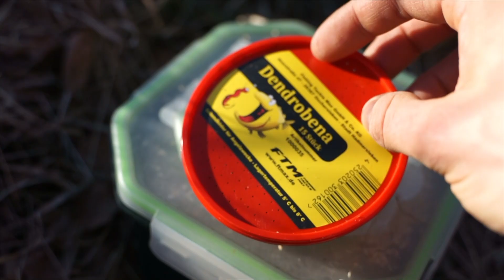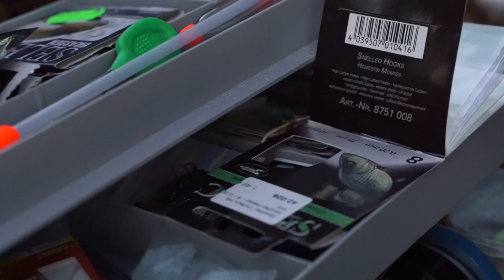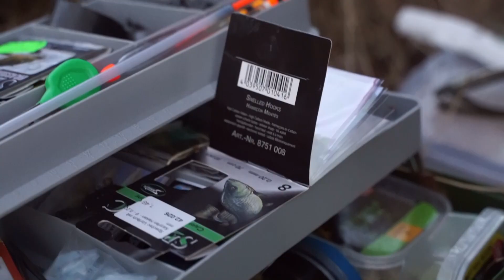Karpfenangeln im Frühjahr LIVEBISSE beim Posenangeln auf KARPFEN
DU suchst die besten Baits, die wirklich jeden Karpfen überlisten?

Das Karpfenangeln mit der Pose wird heute kaum noch betrieben. Dabei ist dieses Angeln mit der Pose auf Karpfen einfach eine super spannende Sache! Mit dem Blick auf die Pose gebannt schießt das Adrenalin bei jedem Zucken der Pose in die Höhe und wenn die Pose dann noch abtaucht und ordentlich Widerstand am anderen Ende ist, dass weiß man wieso man diese Angelei betreibt.
Gerade im Frühjahr angelt Jonas sehr gerne mit Schwimmer auf Karpfen. Diese Montage bietet ihm die perfekte Möglichkeit ordentlich Feedback vom Spot zubekommen, schließlich bekommt man durch die Pose jegliche Bewegung am Spot mit.
Livebisse beim Posenangeln gibt es in diesem Video auf jeden Fall ordentlich!

Welche Taktik ich einsetzte und weitere vielleicht interessante Denkanstöße findest du im Video.

Falls Fragen offen bleiben schreibt uns gerne einen Kommentar oder kontaktiert und auf Instagram (jm_angeln).

Wir wünschen dir viel Spaß bei diesem NEUEN VIDEO!
→ Ab sofort gibt's jetzt auch richtig geile Klamotten für dich!
Mit unserm neu aufgesetzten Logo kannst du mittlerweile Mützen, Snapbacks, Hoodies, T-Shirts und vieles mehr direkt bei uns bestellen!

ODER SCHREIB UNS EINE INSTAGRAM-Nachricht an
● jm_angelshop
● jm_angeln

MIT JEDEM GEKAUFTEN ARTIKEL UNTERSTÜTZT DU UNS BEI UNSERER VIDEOPRODUKTION!!!
☻ Du hast die Glockeaktiv ? Lass dich bei jedem NEUEN Video benachrichtigen! :D
→ Wir FREUEN uns über jedes Feedback und jeden Kommentar!

VIEL SPAß & Petri Heil!
Wer das hier liest schreibt: jmangeln in die Kommentare! :D
J&M Produktion
Schnitt & Bearbeitung: Jonas H.
Kamera:  Jonas H. Franziska L
Mit dabei waren: Jonas H.

Dieses Video ist rechtlich geschützt, Verwendung dieses Videos oder Teile dieses Videos, außerhalb der Kanäle J&M Angeln und J&M Angelkiste werden rechtlich geahndet.

Links die mit einem * gekennzeichnet sind, sind Werbelinks. Falls du über diesen Link einkaufst erhalten wir, ohne einen Aufpreis für dich, eine kleine Provision.